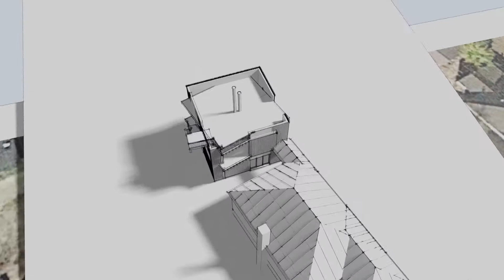Garage addition with a view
Using blender as an architectural design tool for real projects now.  Blender can do anything you want it to do.